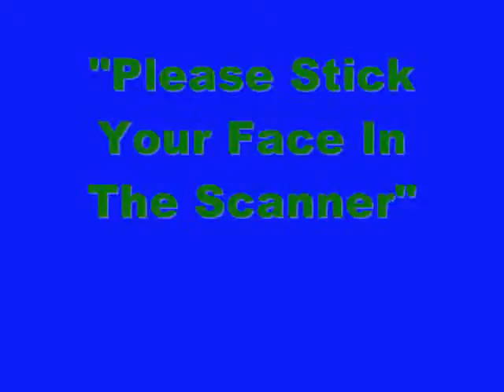"Please Stick Your Face In The Scanner"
me and my friend Hulio were bored and feeling crazy so we did this. watch all the way through! enjoy =D